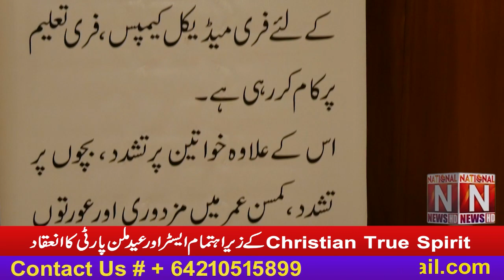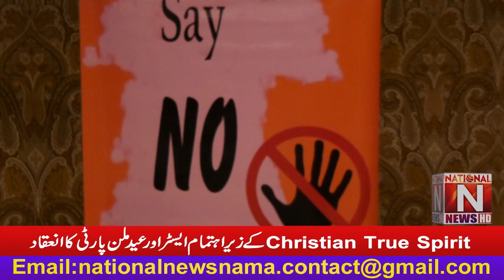Easter and Eid Milan party organized by ''Christian True Spirit'' (National News Nama)